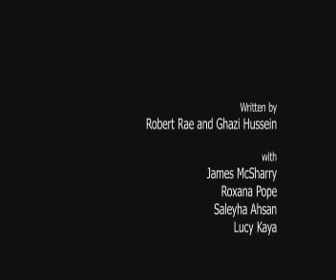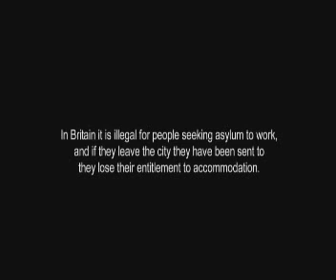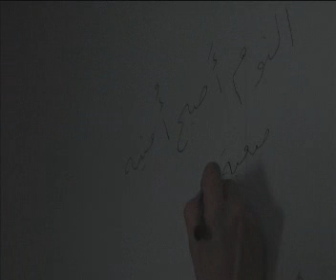Trouble sleeping - main theme meet the charecters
Trouble Sleeping is a feature film exploring refugee and middle eastern themes, The film follows a group of refugees and asylum seekers in Scotland and tells the story of what they must do to survive. The music is performed by musicians from Iran, Iraq, Palestine, Serbia, Armenia, Sri Lanka and Scotland. music by Jim Sutherland. produced by Maakar films ...dir Robert Rae